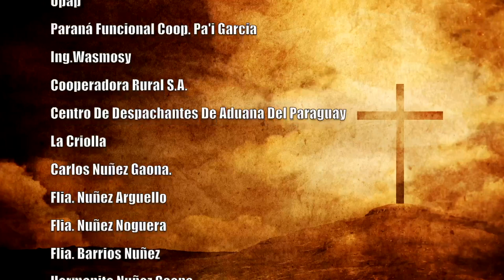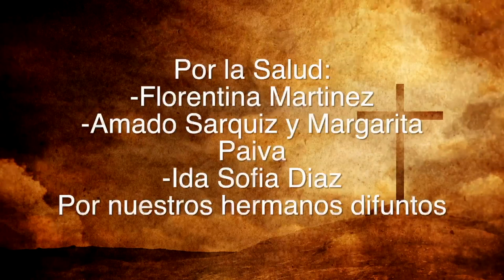Misa 05 de Febrero